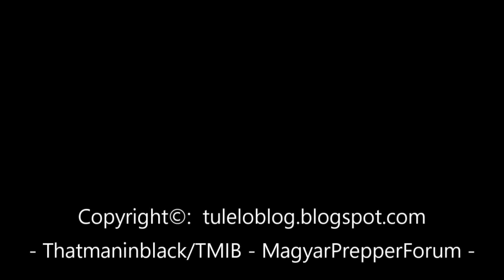New York-i zsidó önvédelmi szerveződés (riportfilm-vélemény)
Egy régi riportfilm egy olyan csoportról amiről régebben írtam egy cikket is, de talán videó formátumban több emberhez el fog majd jutni.